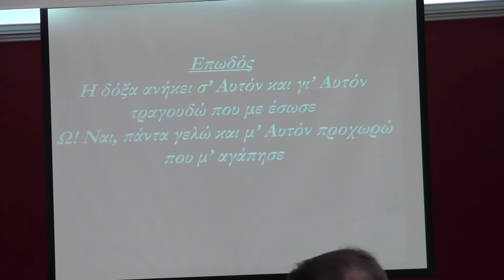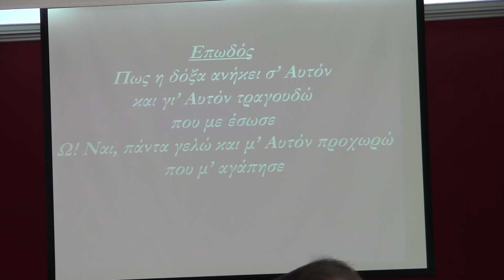Η ΔΟΞΑ ΑΝΗΚΕΙ Σ'ΑΥΤΟΝ